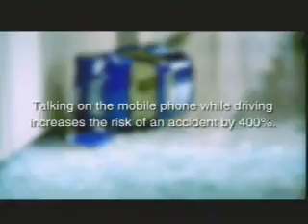GoodVideo Driving.wmv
Driving while on your cellphone, 400%? I dont think so, but still a good video.